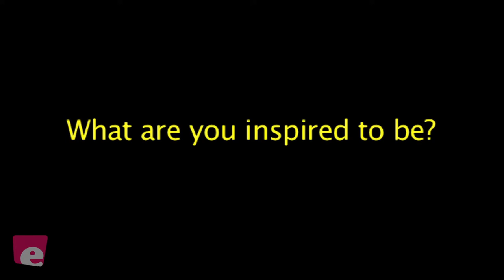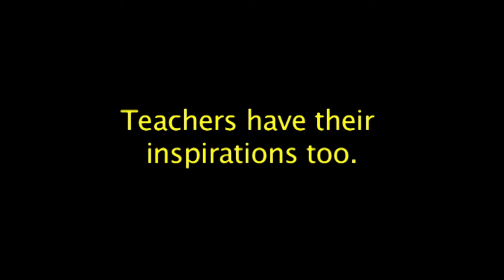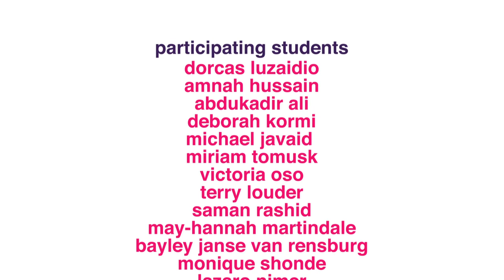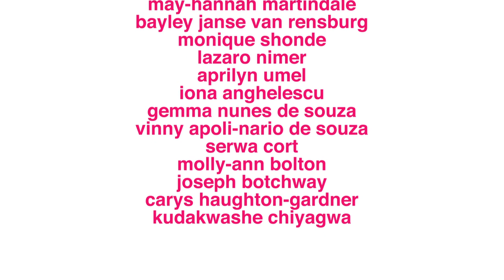St Marks Church of England Academy - Equality & Inspiration